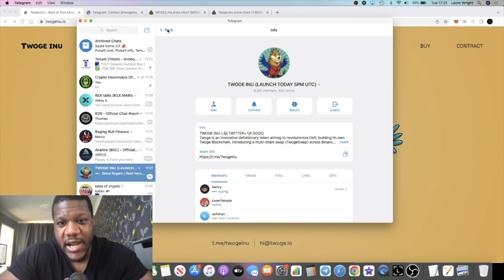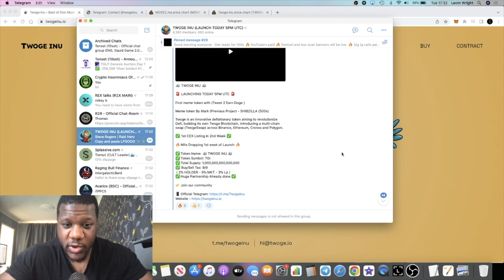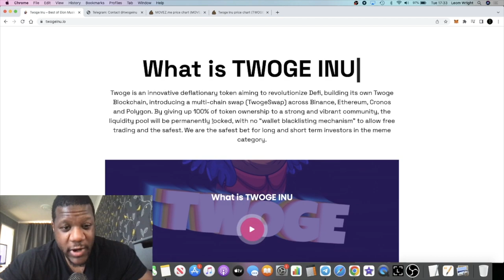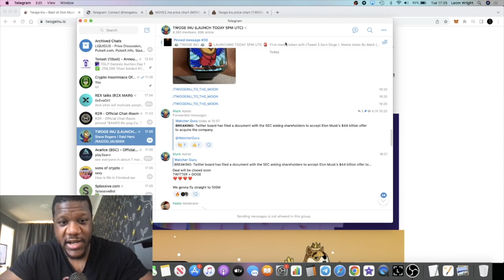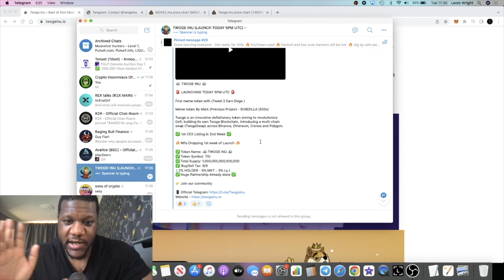Twoge Inu "Tweet 2 Earn" Doge Memecoin JUST LAUNCHED!